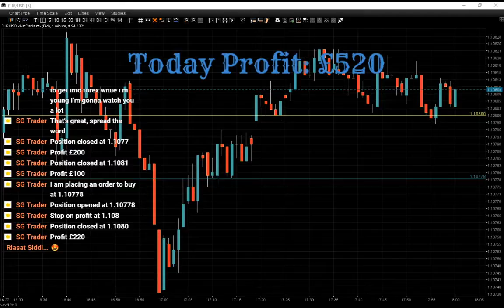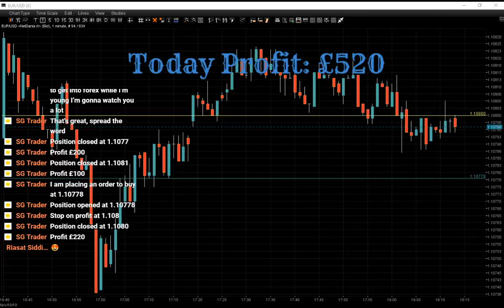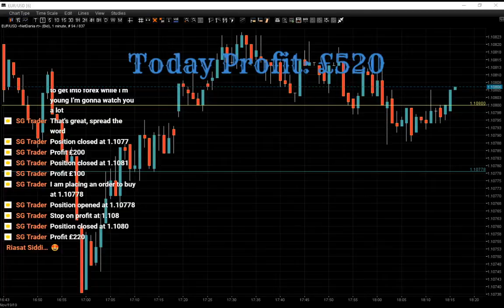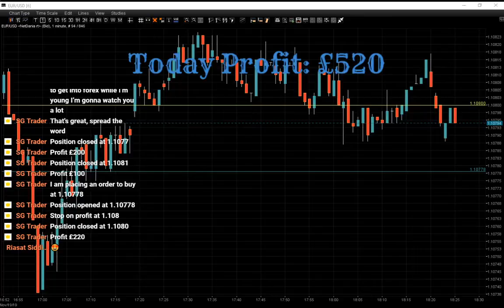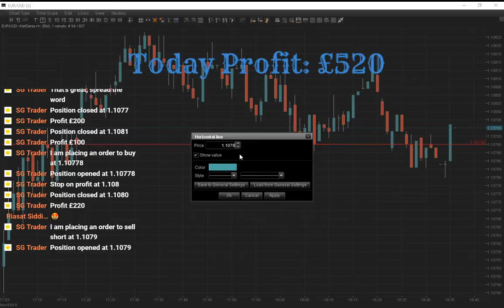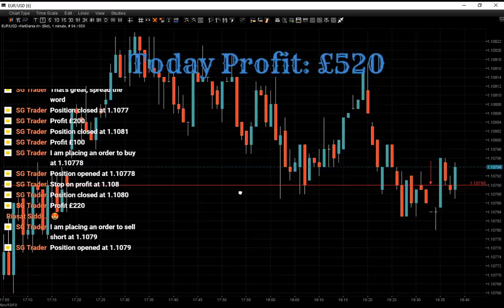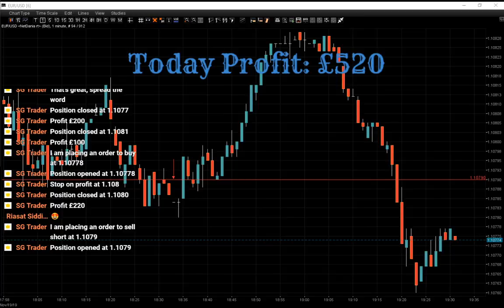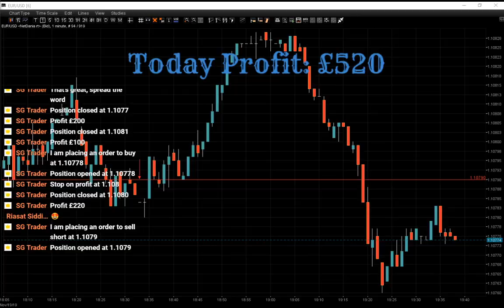Live from London - Forex Trading Session.